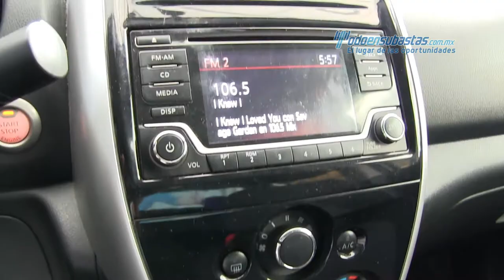Nissan Versa 2017 - 865606